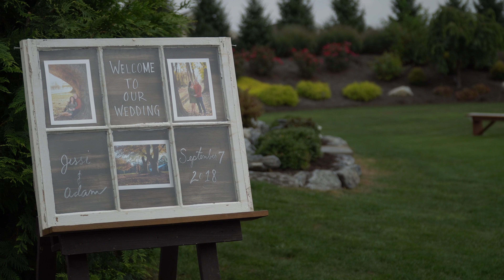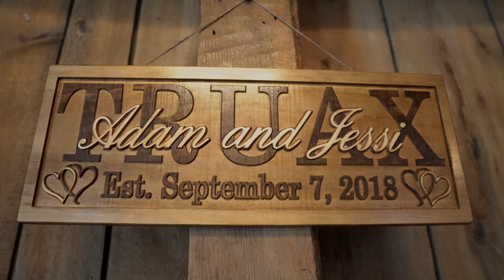Jessi & Adam Wedding Highlight